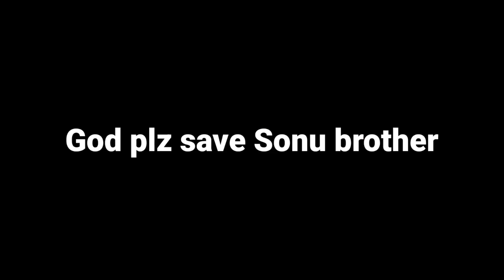Nalanda के viral boy Sonu के भाई को लगा बिजली का करंट तो फूट फुटकर रोया सोनू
बिजली लगने से सोनू के भाई की मौत फूट-फुटकर रोया सोनू

Dosto bohot hee bdaa news hai Apke liye .Bohot hee jald Narendra Modi aa rhe hai Sonu kumar se milne, Or Sonu kumar ka admission bhi wo karwayege aisa khabar sunne ko mil raha hai.

Your queires:-
Sonu kumar se milne aa rhe hai Sonu Sood
11years old Sonu kumar
Actor Sonu sood aa rahe hai viral boy se milne